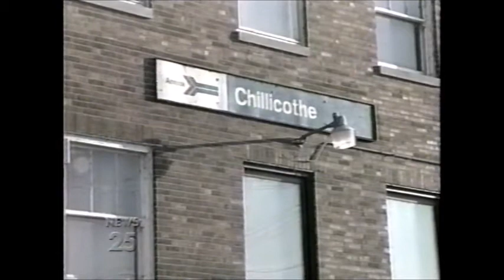You Gotta Eat Track Inn